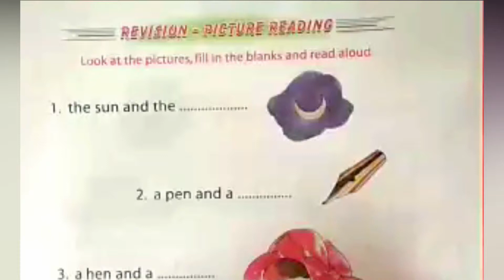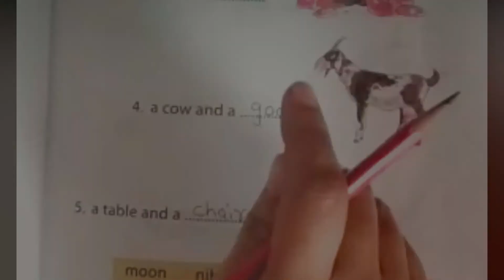LKG, REVISION 12 , ENGLISH - LOOK AT THE PICTURE AND FILL IN THE BLANKS